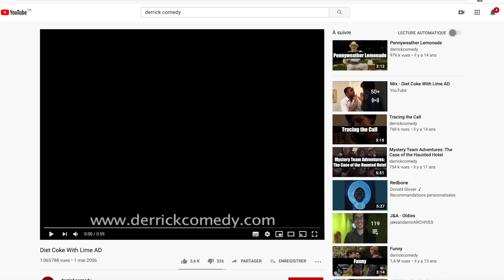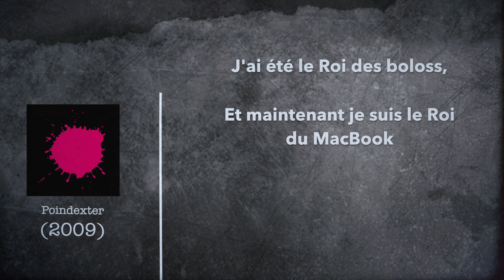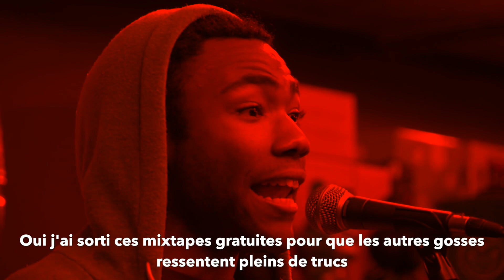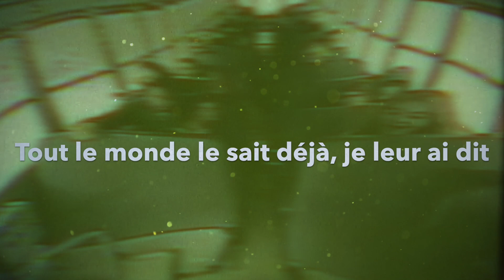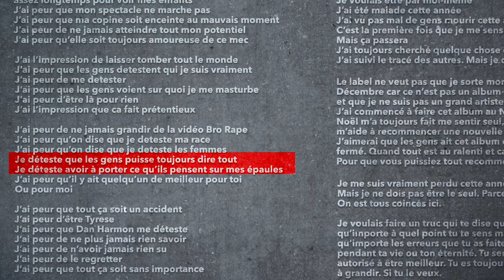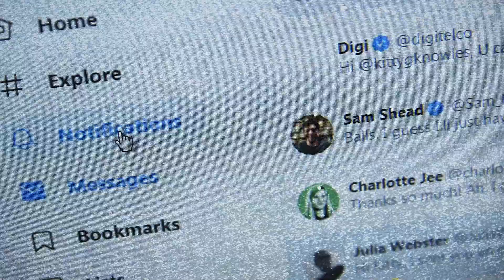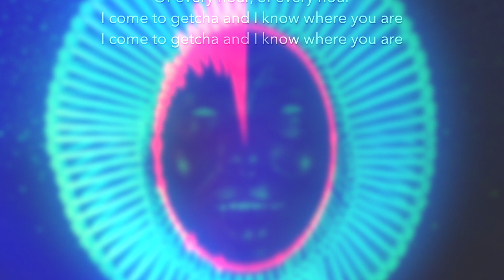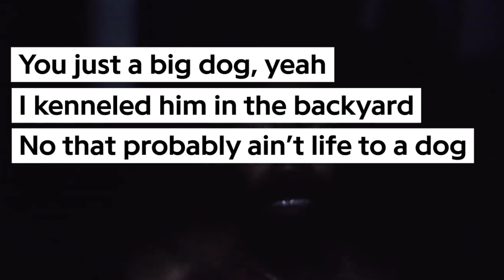EP#23 - CHILDISH GAMBINO - STAY WOKE ! DOCUMENTAIRE {EN SUB}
En ce 25 Septembre, on fête l'anniversaire de Donald Glover aka Childish Gambino. Ayant débuté dans la comédie grotesque et absurde avec sa chaine Youtube Derrick Comedy, Childish Gambino naitra du générateur de pseudo des Wu Tang pour aider celui qui joue l'adorable Troy Barnes à l'écran dans Community a démarrer sa carrière musicale.
Suiveront 6 Ep gratuits sur Internet dont le meilleur sera Culdesac, en collaboration avec Ludwig Gorransson, mais pas le succés.
Atterré par les haters et trollers d'Internet, Childish Gambino autant que Donald Glover répondront déjà par la colère avec l'album Camp, mais aussi par la reflexion philosophique avec son classique Because the Internet.

Une fois la réalisation de la raison de sa présence sur Terre faite, Donald et Childish n'ont plus qu'à s'exprimer pleinement par leur Art.
S'ensuivent alors l'iconique Awaken My Love, accompagnés de ses singles intemporels Redbone et Me and Your Mama, mais aussi la séries Atlanta, montrant le véritable quotidien de la communauté noire aux Etats Unis, ainsi que son rôle de Lando pour Star Wars, Solo ou celui de Deni pour le film Guava Island avec Rihanna.

Childish Gambino, Troy Barnes, Earn, Deni ... toutes ces personnes réunies sont Donald Glover, cet artiste plein et complet qui exprime la palette entière de ses émotions dans son art et qui t'incite à en faire autant.

Do You Know Music est une chaine de vulgarisation musicale, le but, c'est de vous faire découvrir de nouveaux horizons musicaux, d'en découvrir plus sur vos artistes préférés et surtout, SURTOUT de pouvoir briller en société avec des anecdotes qui claquent.

BREF, Do You Know Music avec son concept "On Fête Quoi Aujourd'hui" est fait pour vous.